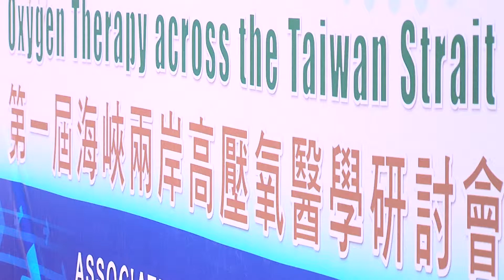南台科技大學0618_第一屆海峽兩岸高壓氧醫學研討會.mp4